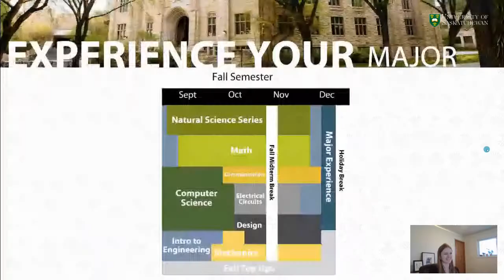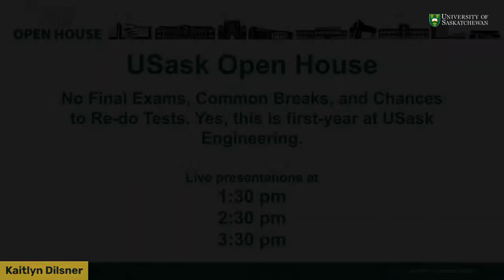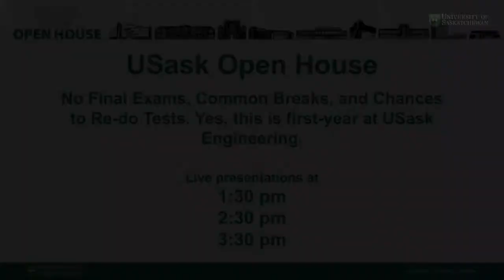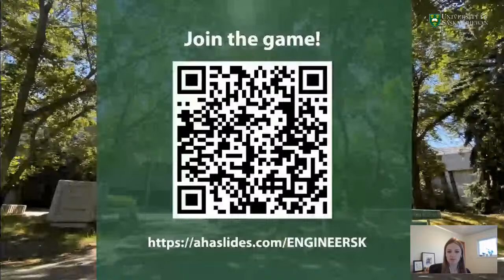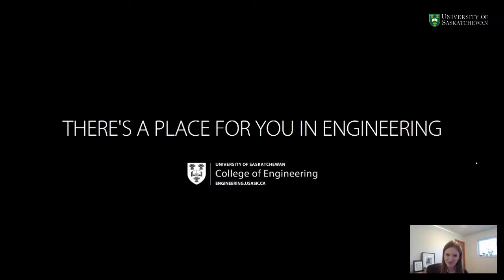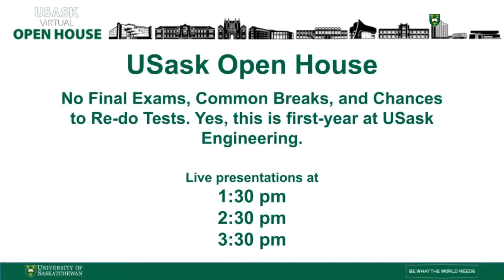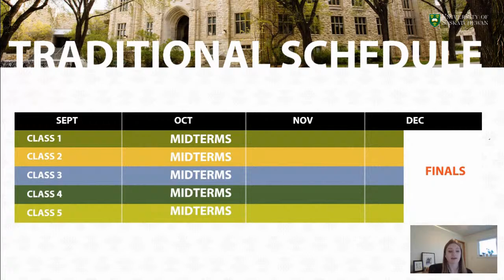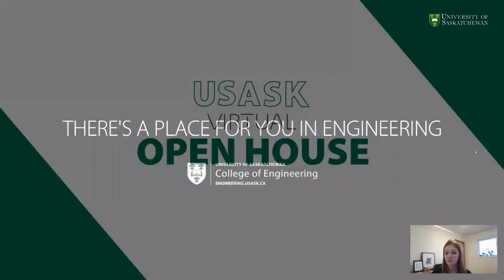Yes, this is first-year at USask Engineering.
Engineers need a more robust and diverse skillset than ever before, but engineering education hasn't changed much in 100 years. Until now. We've completely changed your first-year to better support your mental and physical health. Learn about RE-ENGINEERED, the most innovative first-year program in Canada and how we are helping you become the engineer the world needs.